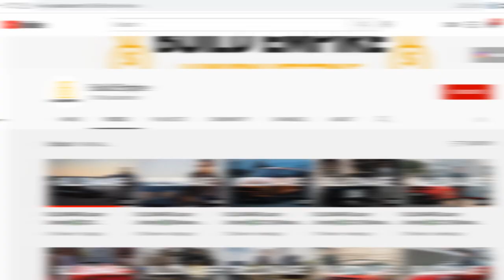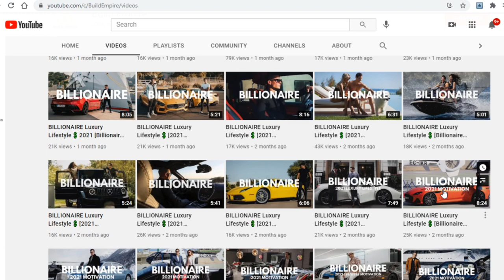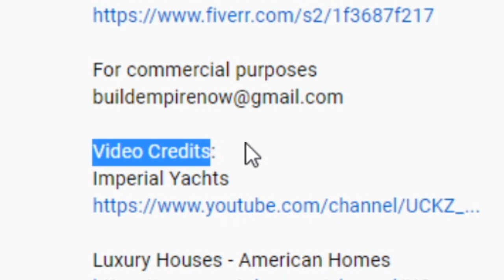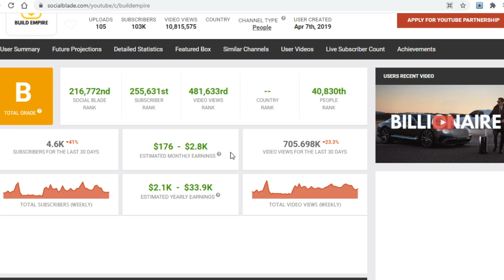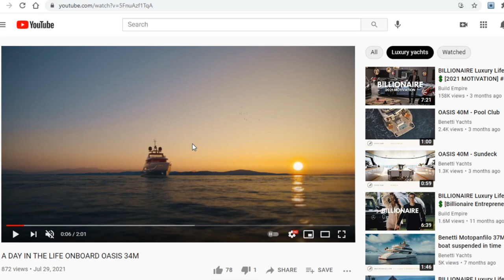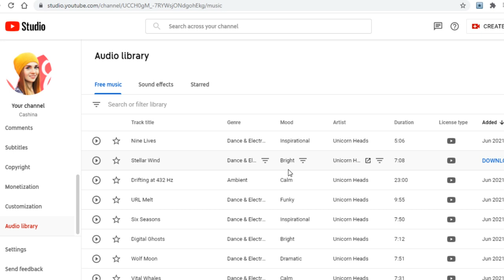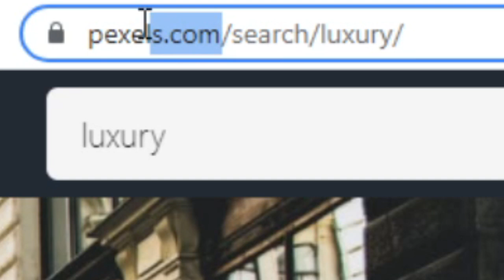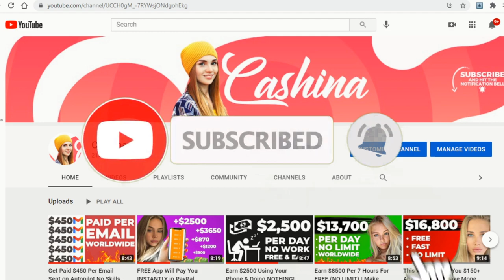Make $9,000+ On AUTOPILOT Copy Pasting Videos! (Make Money Online 2021)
BEST Way To Make Money In Passive Income